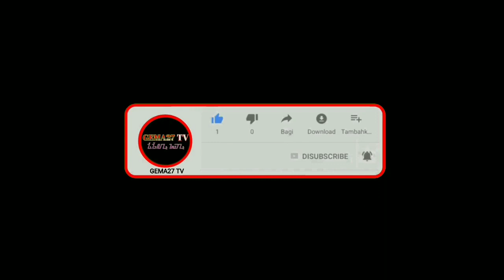USIANYA 8 TAHUN,TAPI SUDAH KAYA ORANG DEWASA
Bintang namanya,Bocah kecil usia 8 tahun super aktit dan pintar, bisa di bilang genius, tapi super nyebelin.. Hehe . kenapa ? Karena kami di kerjain habis2an sama bintang, dini sampai2 kewalahan..namun walau demikian ini pengalaman berharga bagi kami. Semoga kelak bintang bisa menjadi manusia yang bermanfaat. Aamiin. Petualangan Seru Bersama Bintang . Di tanah panjalu yang subur makmur dan indah...